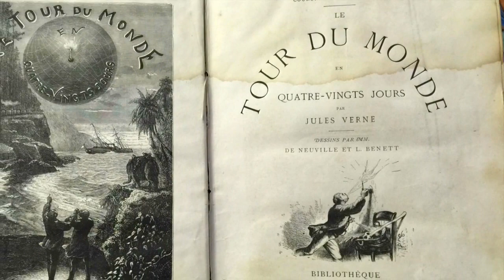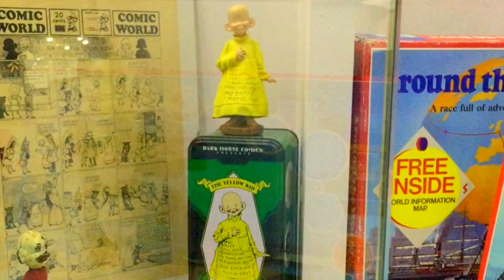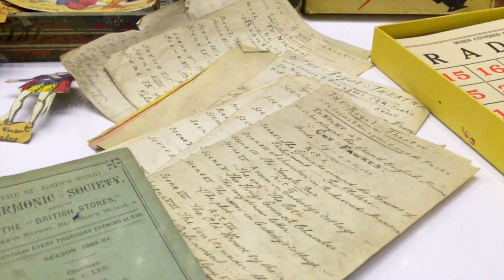Düştepe Oyun Müzesi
Ataşehir - İstanbul
Oyunlar ve oyuncaklar. Dünyadaki ilk eserler.